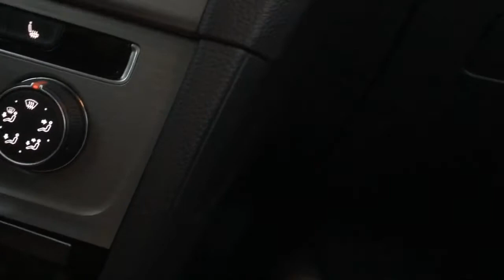Klubbmöte i röda näsan